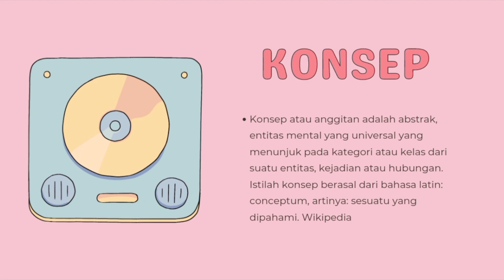Jurnal refleksi Dwi Mingguan ayu Dwi Puspitasari Cgp Angaktan 7